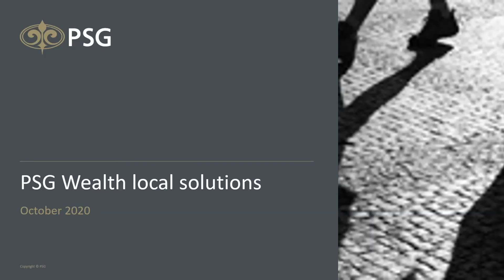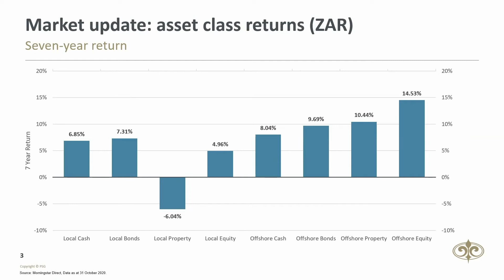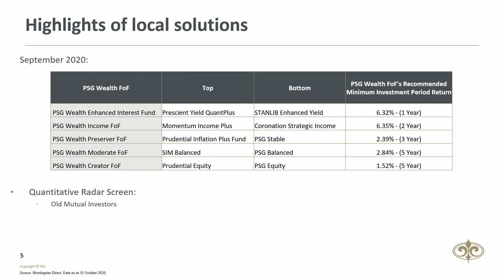PSG Wealth Local Solutions October 2020